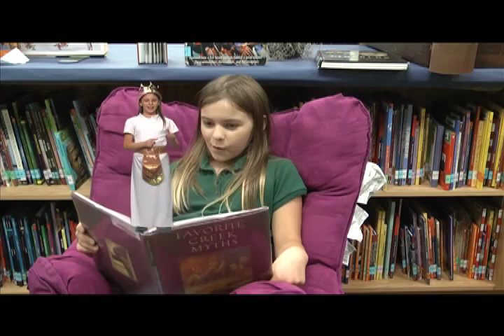Category 2 - Commercial - Spessard L Holland "Adventures in Reading"